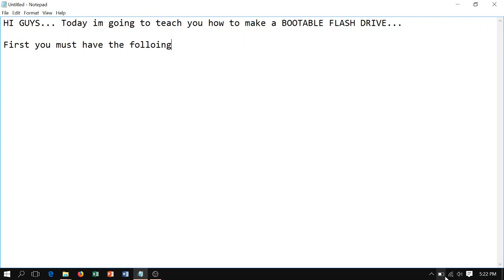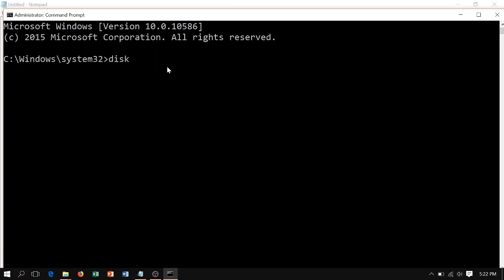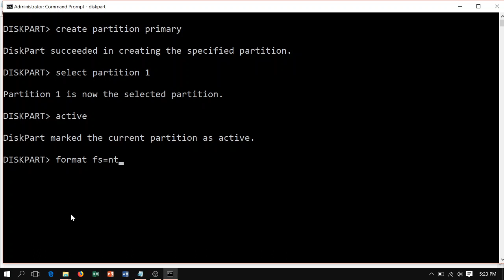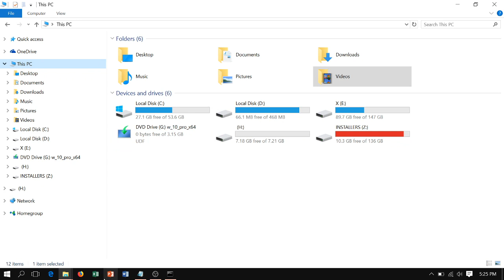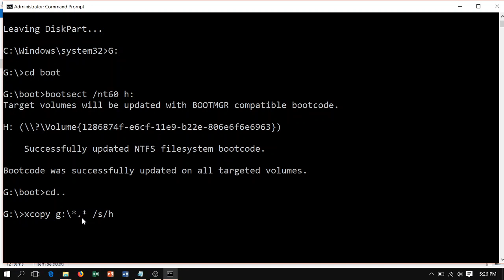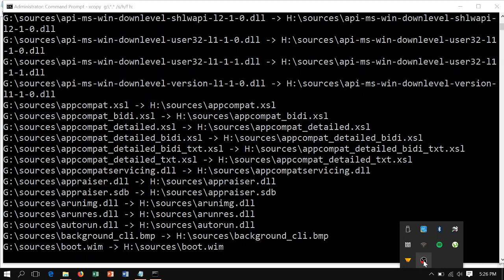BOOTABLE FLASH DRIVE using CMD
How to make a bootable flash drive using Command Prompt or CMD.